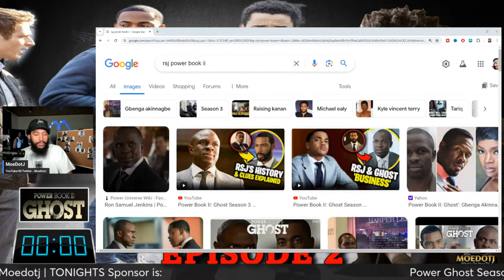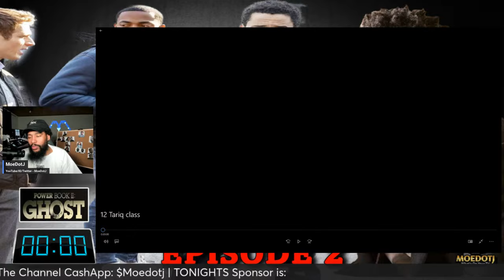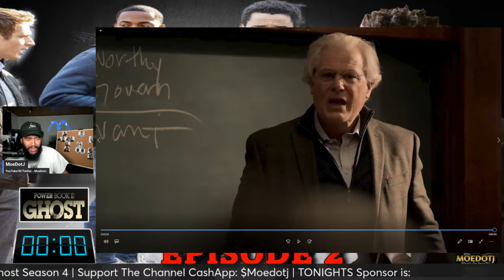Tariqs Back Against The Wall New Hustle POWER BOOK II: GHOST Episode 2